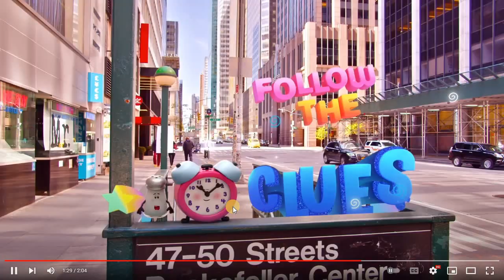Jack Reacts #12 - Blue's Big City Adventure - Official Trailer